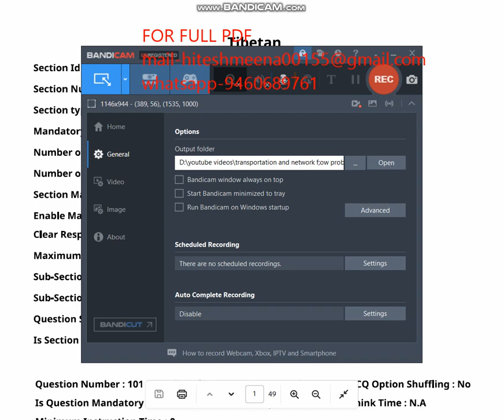CUET UG Tibaten 2023 ENTRANCE PAPER